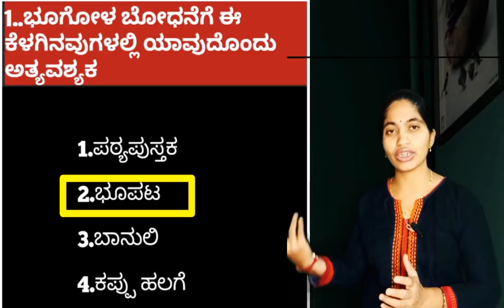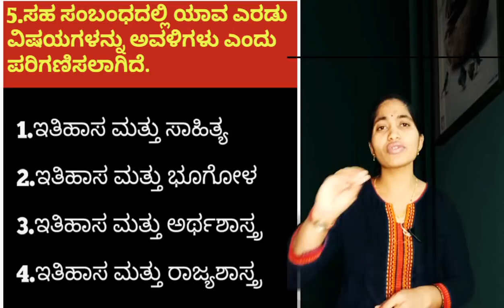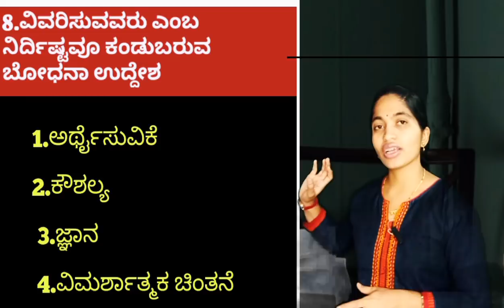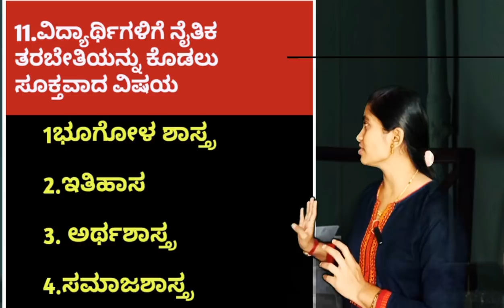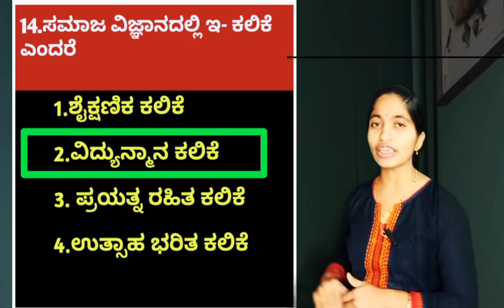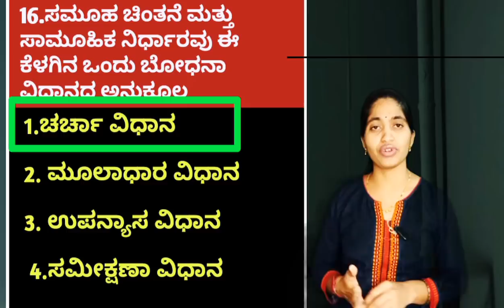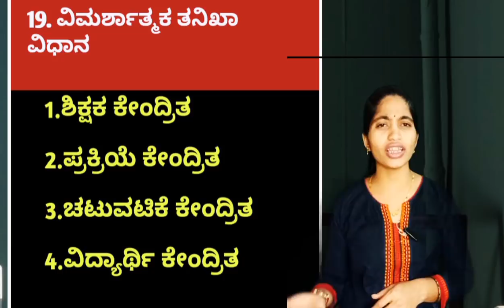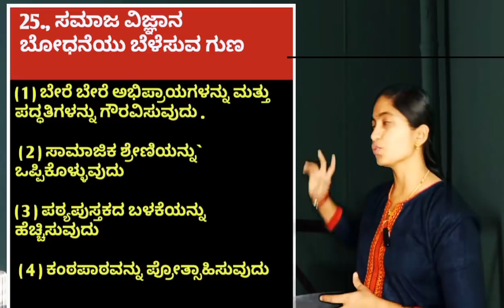KAR TET/CET ಸಮಾಜ ವಿಜ್ಞಾನ ಬೋಧನಾ ಶಾಸ್ತ್ರದ ಪ್ರಮುಖ 25 ಪ್ರಶ್ನೋತ್ತರಗಳು